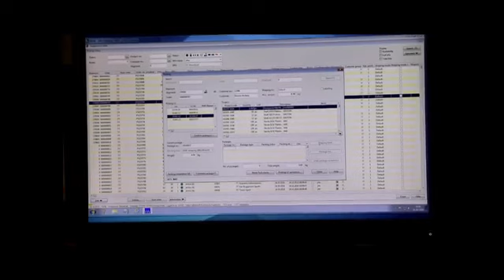Mobile volume measurement with Cubetape of Parceltools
Scanning and dimensioning of parcels and pallet loads  for fast and easy entry of data into IT system